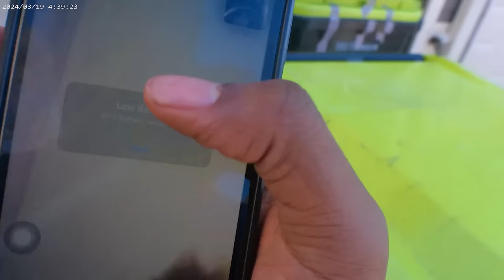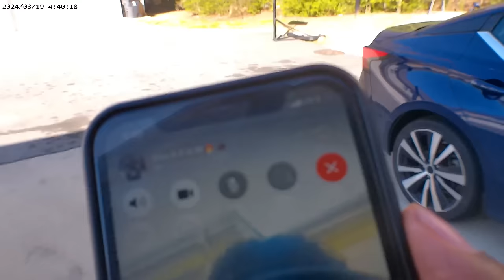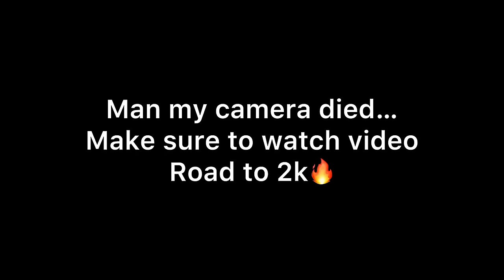New Camera...📸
New year new content make Sure to go fw my new videos and turn on post notis and make sure to stay tune in with me